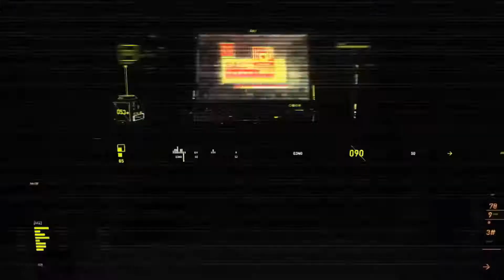Assassin's Creed Origins Side QUEST The Healer | Side QUEST Mission Of SIWA [HD 1080P]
This is a complete walkthrough and gameplay through Assassin's Creed Origins Side QUEST The Healer- Side QUEST Mission Of SIWA. Assassin's Creed Origins walkthrough will be completed showcasing every level, mission, boss, and story ending.

Assassin's Creed: Origins is the tenth main instalment in the Assassin's Creed series developed by Ubisoft. Set in ancient Egypt, the game will feature a new Assassin protagonist, Bayek, and is slated for release on 27 October 2017. Origins' Egypt is three times larger than the map of Assassin's Creed IV: Black Flag and is composed of 5 areas: Giza, Memphis, Siwa, the Nile Delta and Faiyum. These feature many historical monuments and sites, as well as more vibrant and lush areas like the great pyramids of Giza and river Nile.